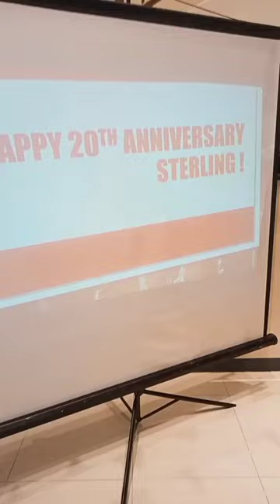HAPPY 20TH ANNIVERSARY SGCC SMART TELCO ONE TELE | CALL CENTER